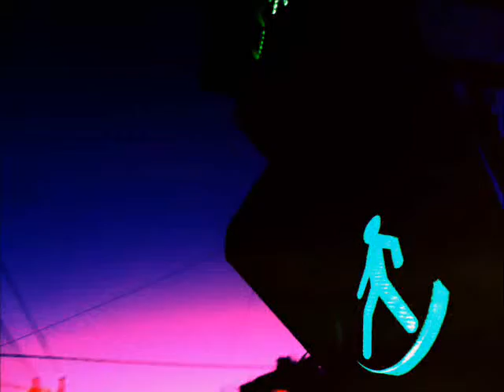я пропускаю этот ход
текст, фотографии - Паша Канторов, читает Юрий Фиронов